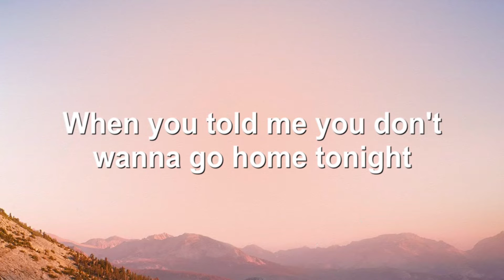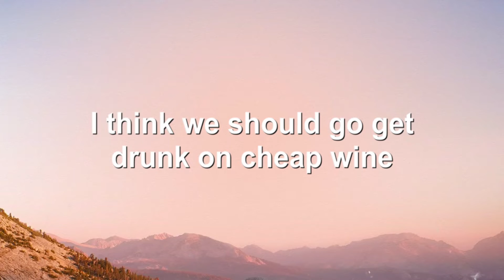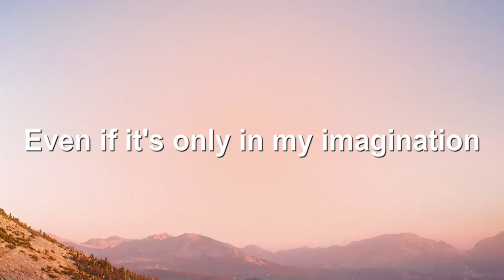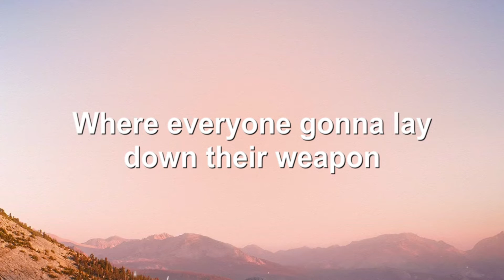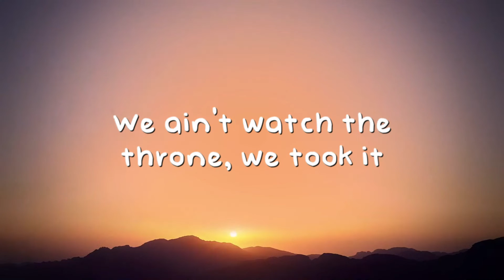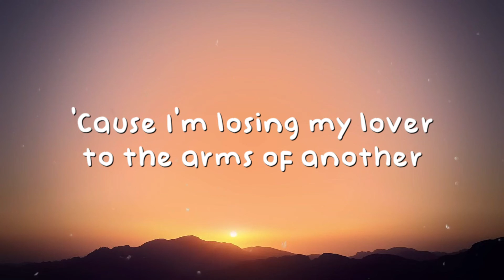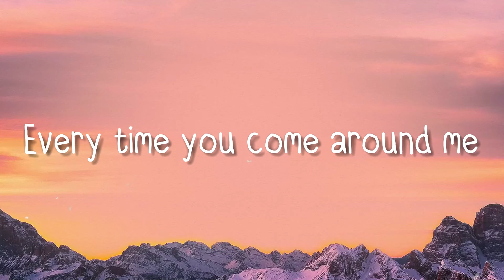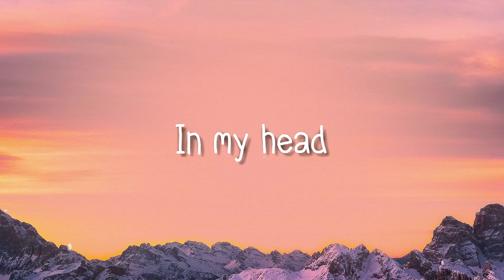I Know A Place - Muna (Lyrics) ⛩